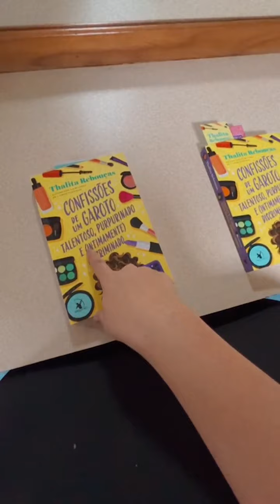1Live Maiara nos estúdios Globo 10/07/22